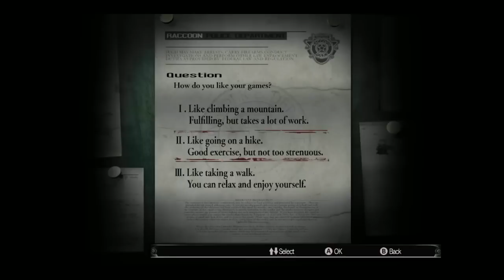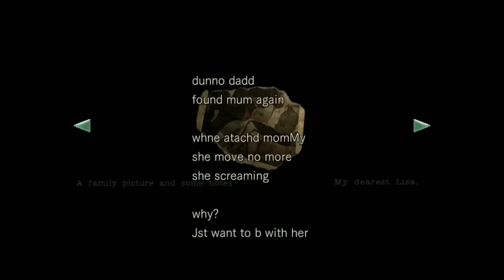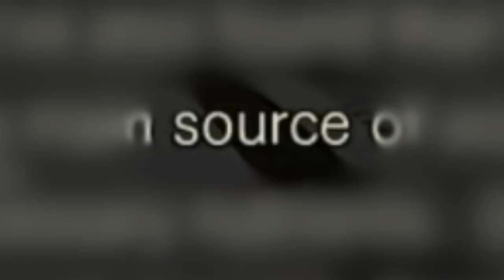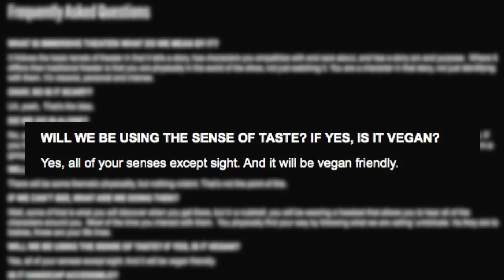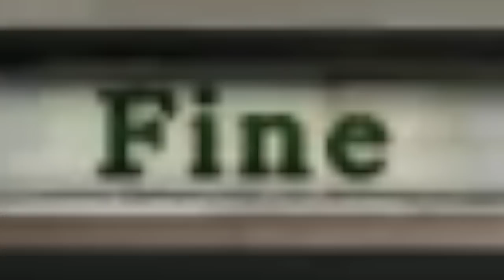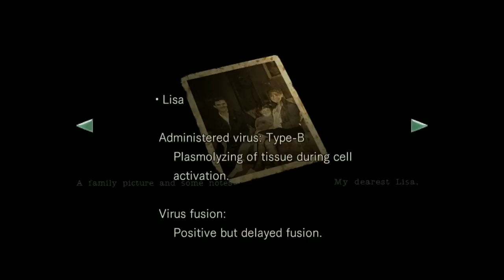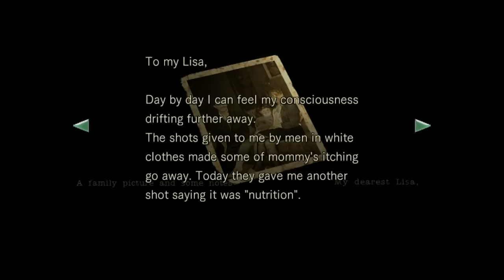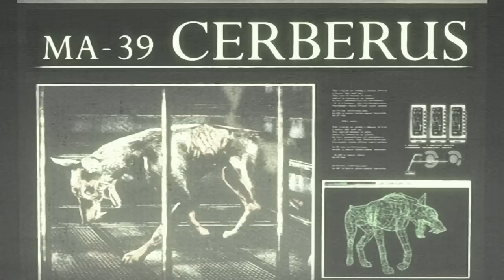Vinesauce Vinny: Resident Evil HD [The Breathe/Load Cut]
A "best of" edit of Vinny from Vinesauce playing Resident Evil HD on PC. Watch him team-up with trusty sidekick Barrelled, let out sighs of relief and ponder on how much time he has spent watching doors load. Wondrous.